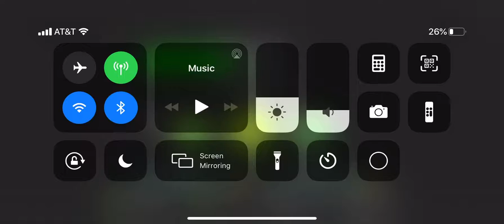Geometry dash meltdown: Viking arena 100%